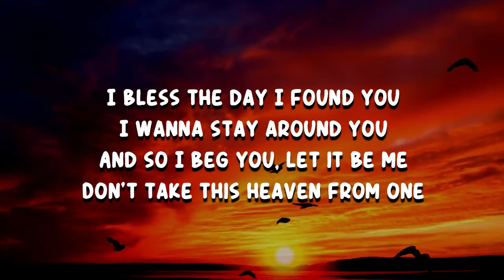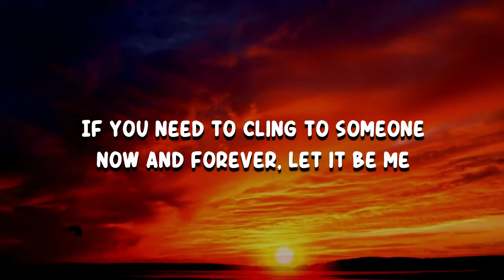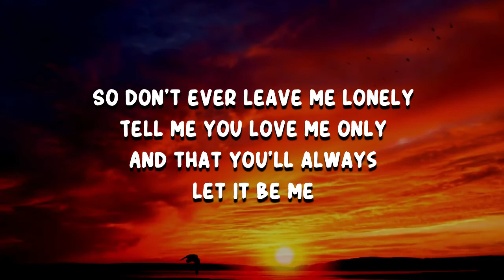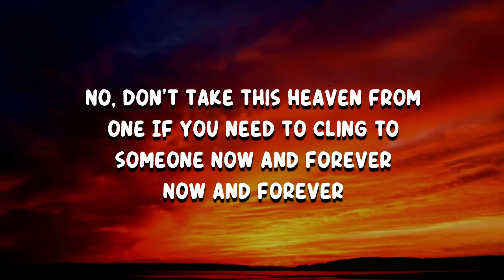Johnny Depp - Let It Be Me (Lyrics)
Let It Be Me by Johnny Depp
Album: 18

Let It Be Me Lyrics:

I bless the day I found you
I wanna stay around you
And so I beg you, let it be me
Don't take this heaven from one
If you need to cling to someone
Now and forever, let it be me

So don't ever leave me lonely
Tell me you love me only
And that you'll always let it be me

No, don't take this heaven from one